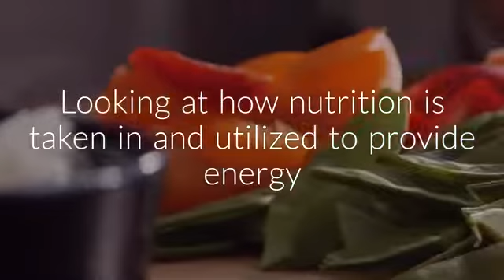Diet and Nutritional Advisor Diploma | Centre of Excellence | Transformative Education & eLearning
🍕 Get the Diet and Nutritional Advisor Diploma Course for just £29 using the code UPSKILL 🍕

In this comprehensive course, you will learn all about the importance of the right nutrition for creating health and wellness in the body. Over 14 powerful modules, you will cover the main systems of the human body, how what we consume (in diet and supplements).